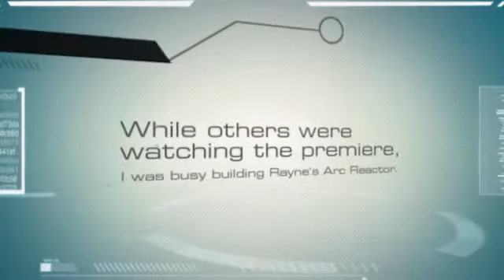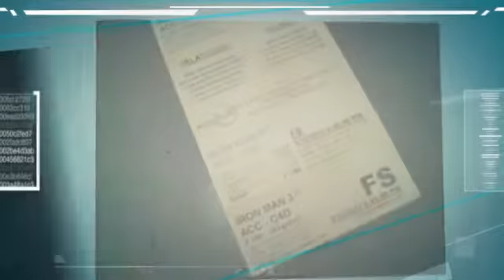Building Rayne's Arc Reactor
It is almost too late for us to watch the latest Iron Man flick. But since my eldest, 6 yr old, hero fanatic Rayne, was not aware that the movie was out already, I still have time to build our own version of Iron Man's Arc Reactor. It took a few sessions to complete as I need to build it while he was sleeping. On mother's day, May 12 2013, it was time to surprise him and boy he was all smiles!! :D He was very excited to watch the movie with his very own arc reactor.